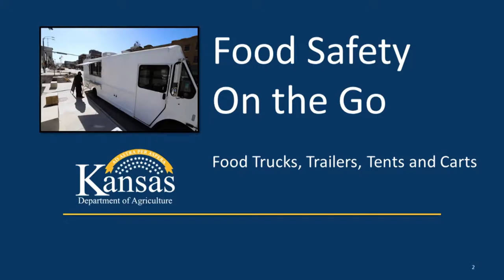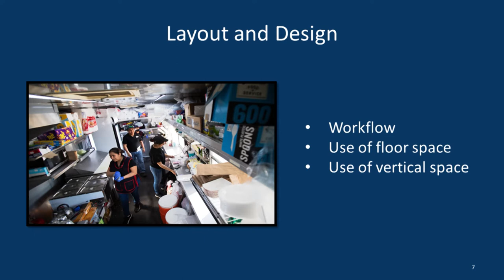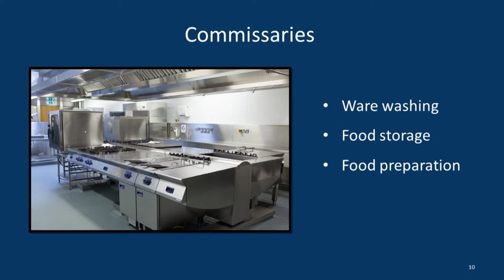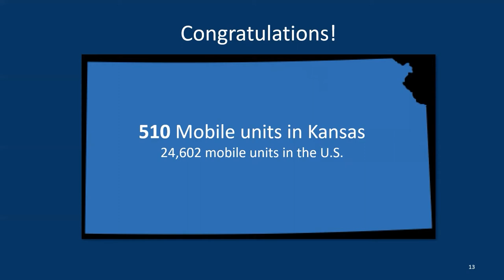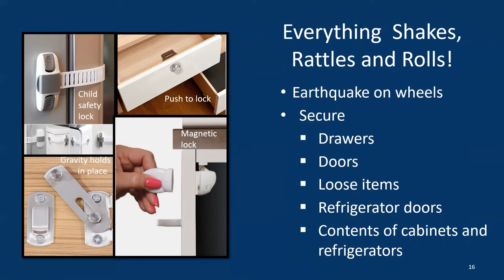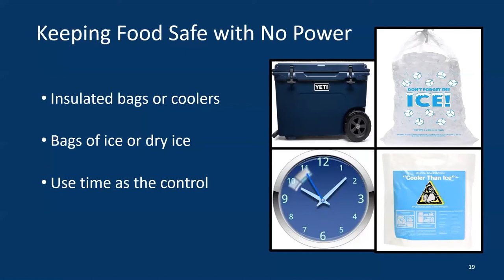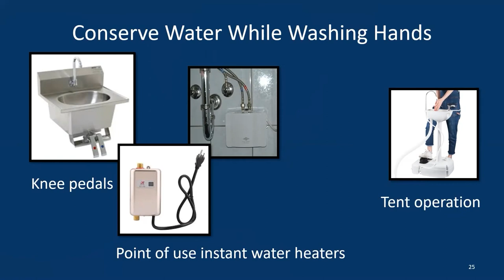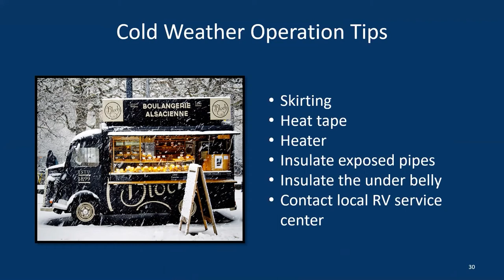Food Safety on the Go: Food Trucks, Trailers, Tents and Carts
Part 3 of our monthly online webinar series that covers a variety of food safety issues that are of interest to food business operators, managers and workers. This episode deals with food on the go, including food trucks, tents and carts.